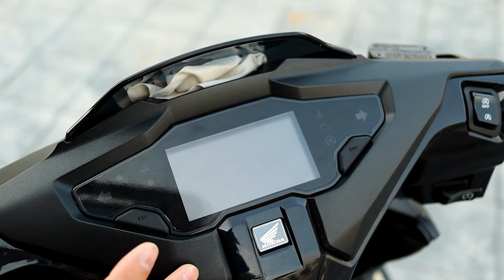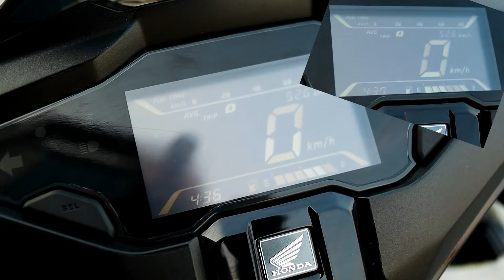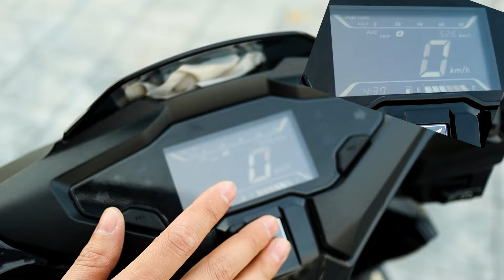Bất Ngờ Với Mức Tiêu Thụ Xăng Trên Air Blade 2023 Sau 5000km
Cảm Ơn Mọi Người Đã Đón xem Những Video Của Bien Review , Mong là những video của mình sẽ đem lại phần nào thông tin bổ ích cho bạn.
Rất Mong Nhận Được Ý Kiến Đóng Góp Từ Các Bạn.

Facebook cá nhân của mình nhé.